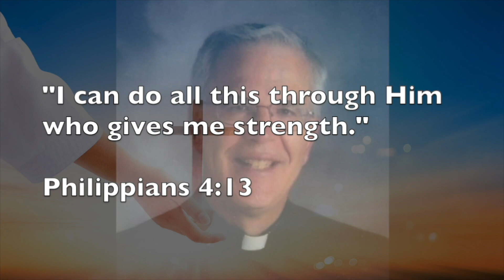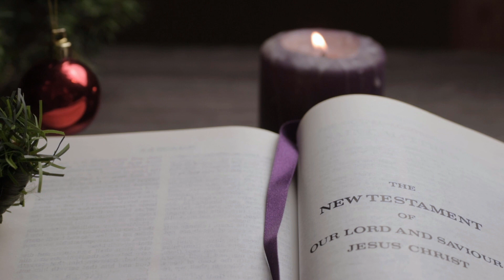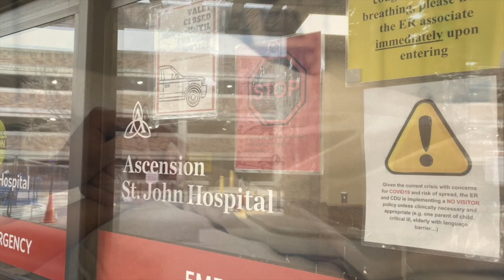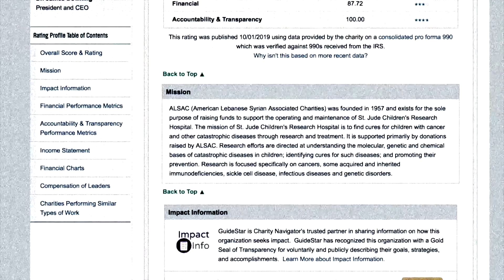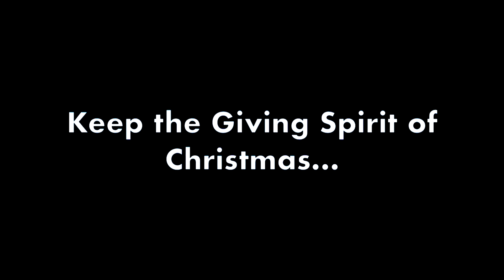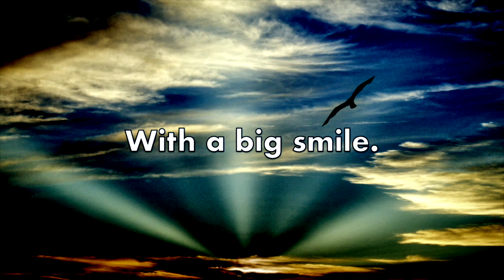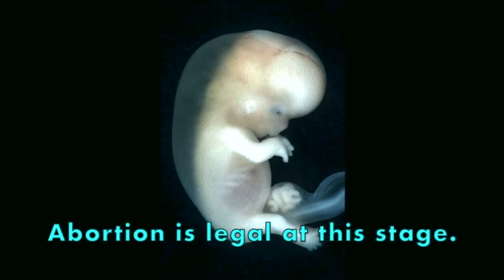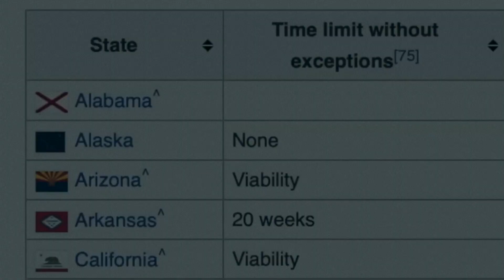A Life of Giving: The Christmas Special